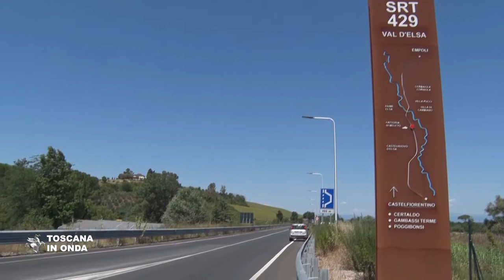Strada regionale 429, al via la fase finale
Proseguono i lavori con fase conclusiva di interventi sul quarto lotto da Dogana, nel comune di Castelfiorentino, alla rotatoria sulla via Volterrana a Casenuove ed .inizia la realizzazione del ponte in acciaio sul Rio Petroso, un nuovo viadotto con struttura ad arco e impalcato in acciaio. Sono inoltre in corso studi e verifiche sull’impatto acustico dell'opera per valutare la necessità di ulteriori opere di mitigazione acustica e ambientale in alcuni tratti dove sono presenti abitazioni poste in prossimità della variante. I lavori, iniziati lo scorso 2 settembre, hanno un valore complessivo di oltre quindici milioni di euro che arrivano dalle risorse del ‘Patto per Firenze' e da una quota messa a disposizione dalla Regione Toscana. La notizia